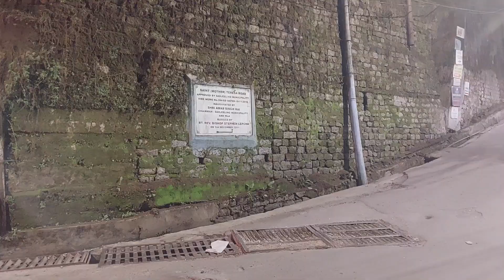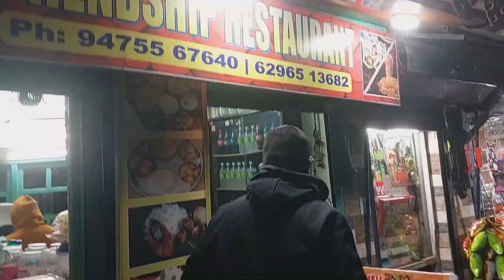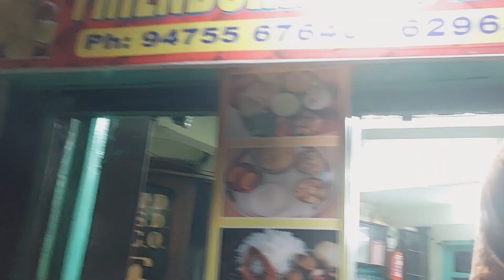Going To Darjeeling Mall Road_Chowrasta | Darjeeling Day 1 | Ep 3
Our Hotel To Darjeeling Mall Distance = 650 Meters
Time Taken By Walk 10-15 Minutes .

For More Videos_Stay Connected With Me

Vlogging Gears

Lavalier Mic
Shotgun Mic